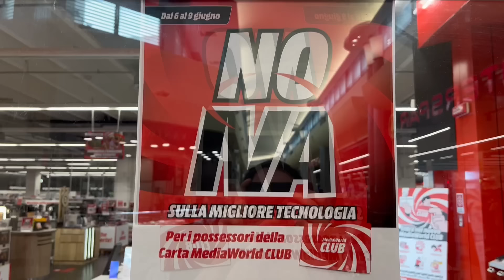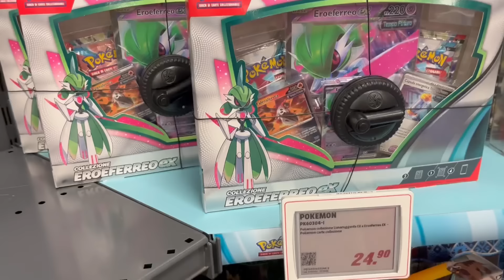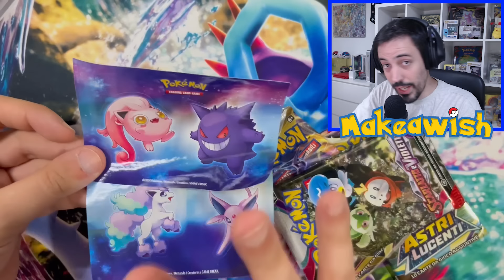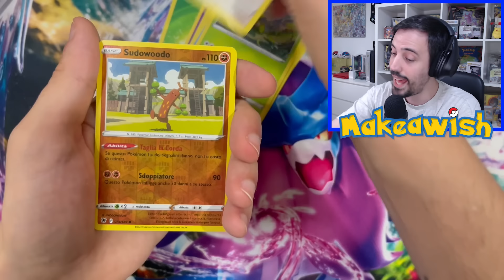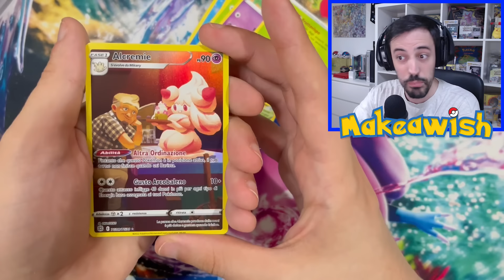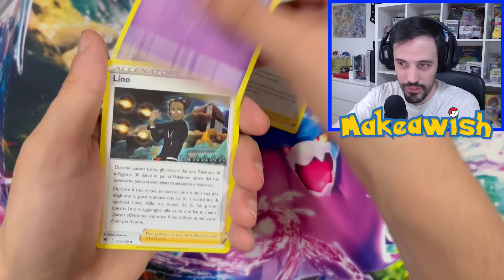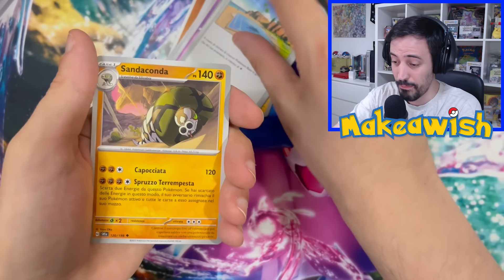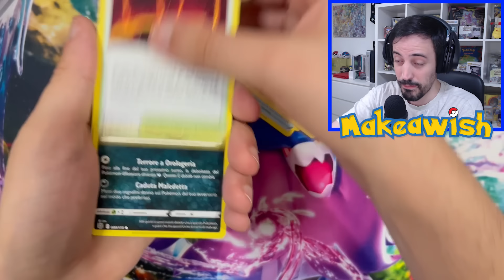A Caccia di Carte Pokémon DI VALORE da MediaWorld??? (TUTTO SCONTATO)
⭐ Usa il codice WISH5 su Fantasia Store per ottenere il 5% di sconto tramite questo (Valido sui prodotti non in promozione)

Get Yours, Get Out - Burgundy